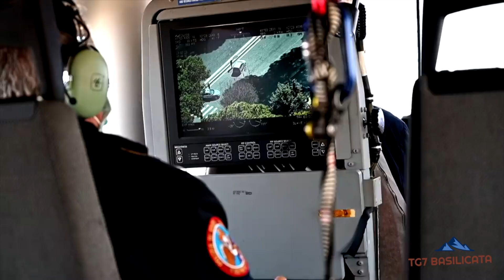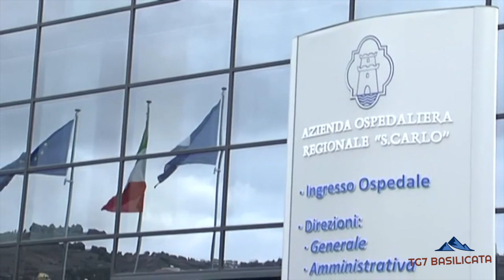TG7 Basilicata News 28 Maggio 2020. Cronaca Matera, Ultras Rionero, Morto per coronavirus.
Cronaca nel materano, Richiesta difensori Ultras Rionero, Il conteggio dei morti in Basilicata aumenta.